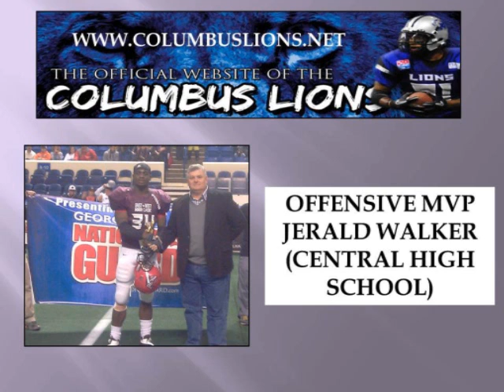My Movie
East vs. West High School Indoor Classic